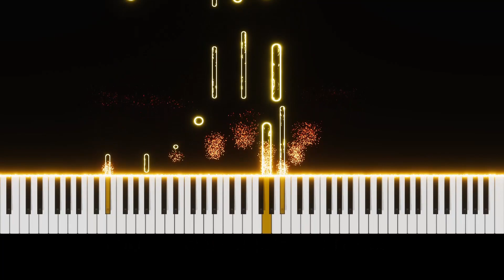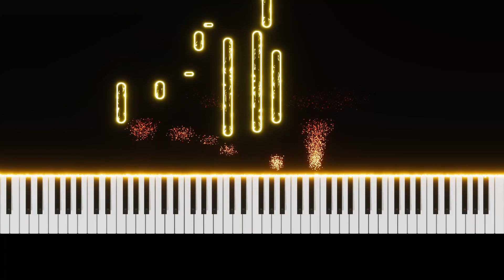The Lord of the Rings: The Rings of Power | THEME SONG | Play Piano | LOTR: TROP Song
Hope you enjoy my performance of The Lord of the Rings: The Rings of Power | THEME SONG.

Hello, I'm Play Piano, I make piano covers of pop songs with a reactive visualizer.